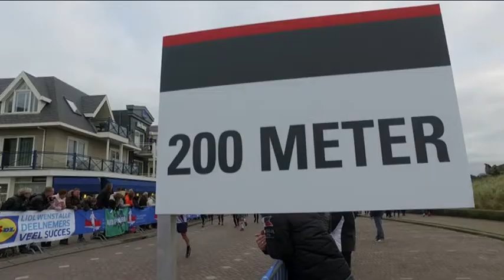Jaap Wit: "Ik ga voor de vijftig keer"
Jaap Wit over de halve marathon van Egmond: "Ik ga voor de vijftig keer"